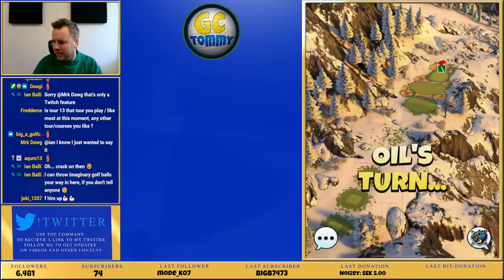Golf Clash LIVE, Tour play MANIA - Tour 13 without boosters!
This is a livestream where I will play Tour 13.